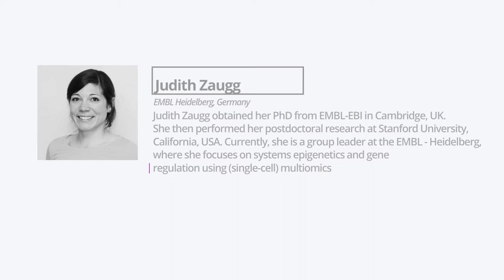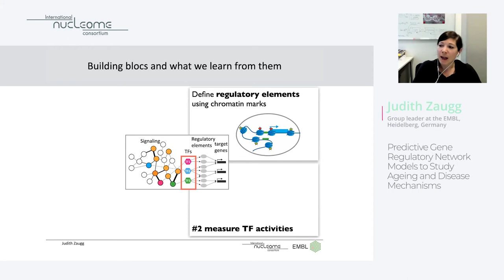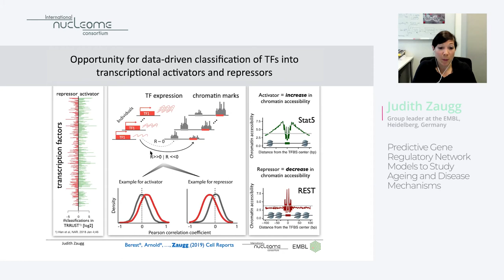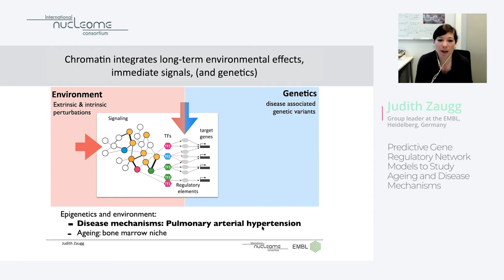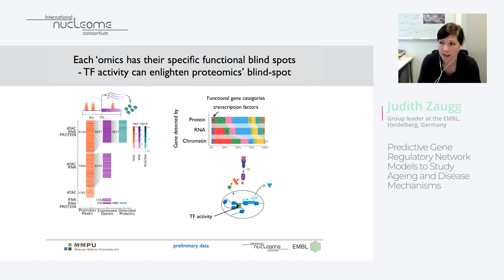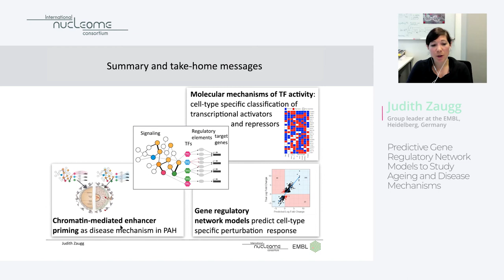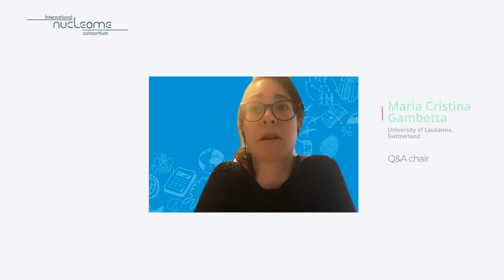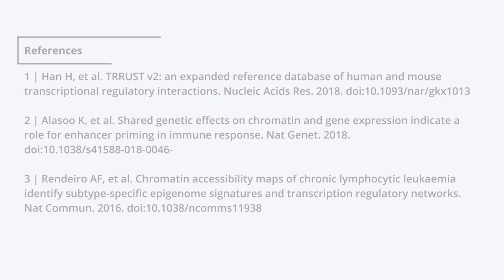Judith Zaugg: "Predictive Gene Regulatory Network Models to Study Ageing and Disease Mechanisms“ INC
High Definition video (HD)

Judith Zaugg, Group Leader (EMBL Heidelberg, Germany) presented her work related to “Predictive Gene Regulatory Network Models to Study Ageing and Disease Mechanisms“

This event was organised by the INC academy from the International Nucleome Consortium, funded by COST Action CA18127 and the EU framework programme for research and innovation | Horizon 2020.

©INC-2021
Plagiarism is strictly forbidden (this includes all contents of this video, scientific contents and ideas, images, inc logo, graphic design, 2D animation, soundtrack, etc). In case you would like to acknowledge this video, please contact the leader of the communication team, Vladimir Teif